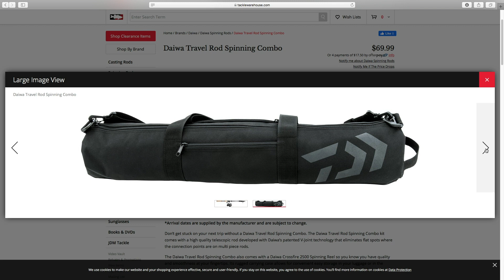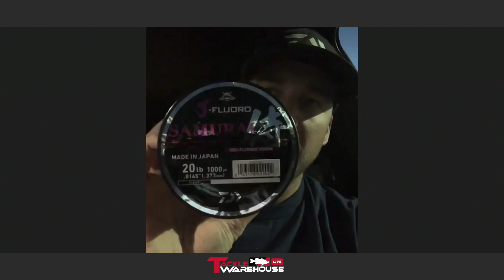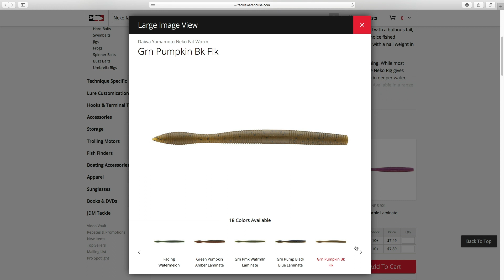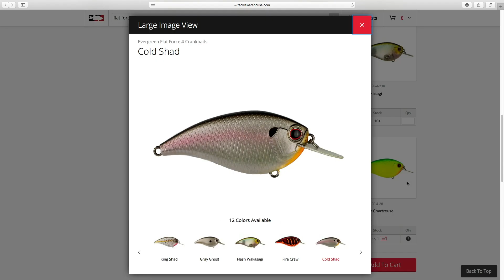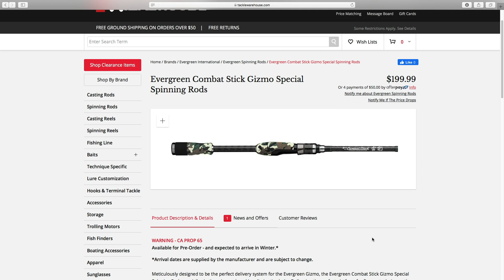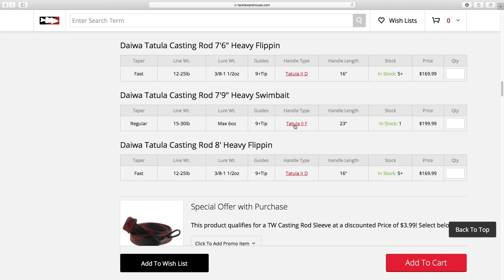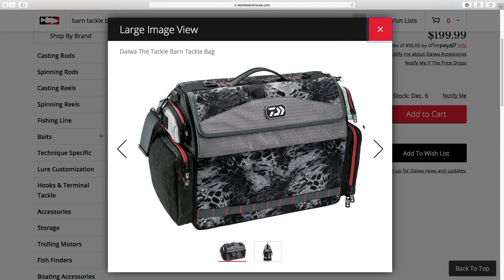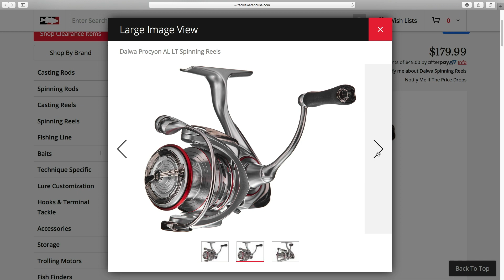Tackle Warehouse Live with Cody Meyer, Brent Ehrler, Jared Lintner & Mark Mills | Daiwa & Evergreen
Tackle Warehouse discusses the newest Daiwa & Evergreen products with Cody Meyer, Brent Ehrler, Jared Lintner & Product Specialist Mark Mills. Make sure to keep it locked-in to the Tackle Warehouse YouTube Channel to get the latest on all of our new products, more exclusive content, and all of your favorite fishing gear and tackle at the best prices - guaranteed.